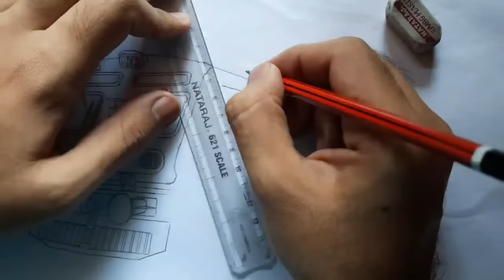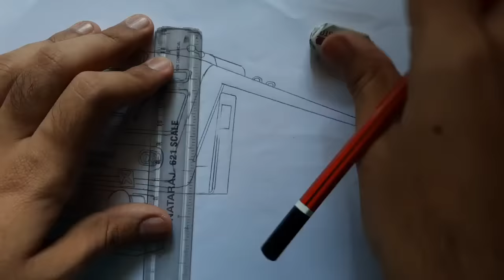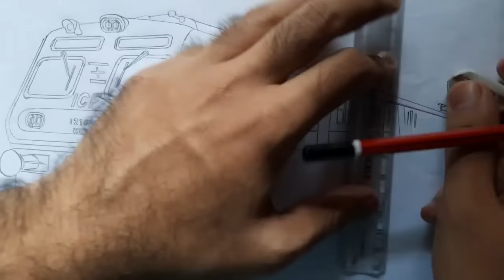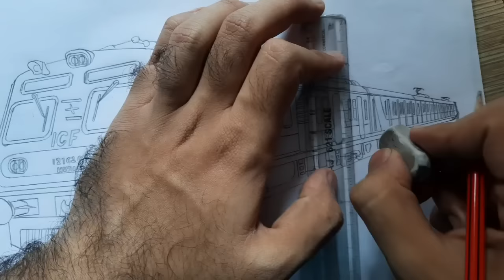Drawing a train || Medha EMU of Howrah || Local train || Indian Railways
This video features timelapse sketching of the Medha based EMU (Electric multiple unit) of Howrah shed.

1. Alan Walker- Spectre
2. Elektronomia- Energy (Remix)
3. Elektronomia- The other side